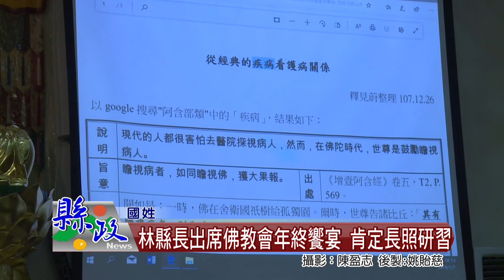林縣長出席佛教會年終饗宴 肯定長照研習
南投縣佛教會今天在國姓鄉琉璃山東方淨苑舉辦終身學習暨歲末年終圍爐饗宴，共有來自全縣各寺院200多位出家師父參與，縣長林明溱在縣府民政處長吳燕玲的陪同下前往致意，並鼓勵大家多了解政府長期照護2.0的政策，善用長照資源，共同促進高齡僧眾的健康與照護。